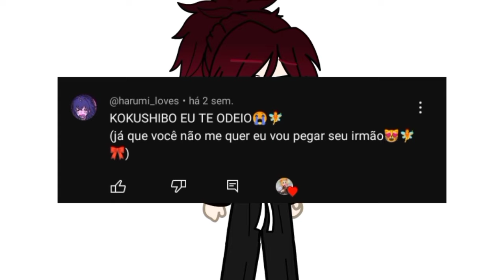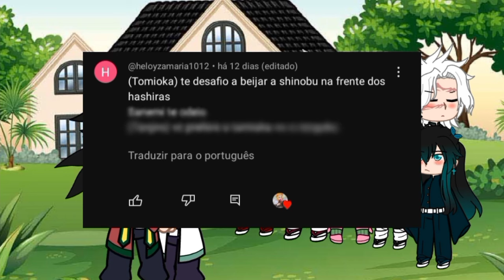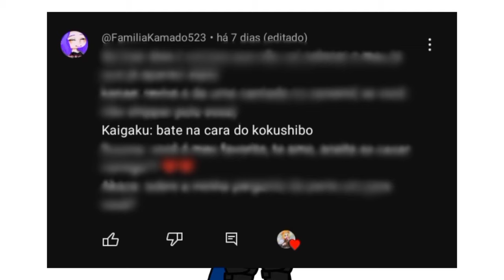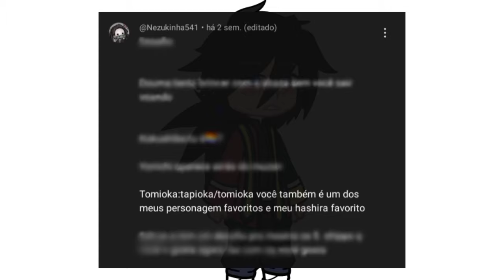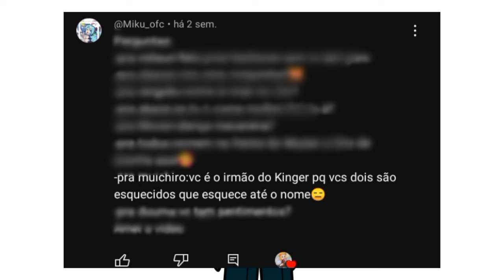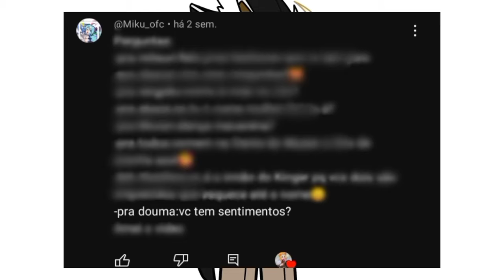RESPONDENDO PERGUNTAS PARTE 2 (gacha club/Demon slayer) parte 3??//